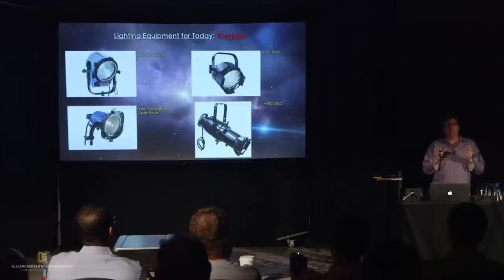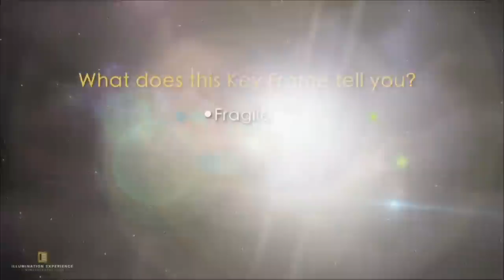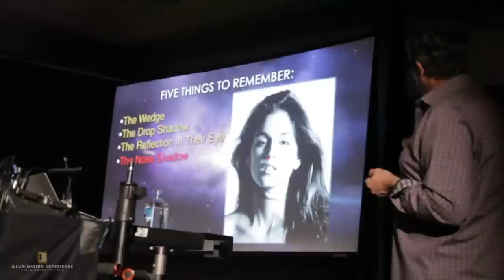What I Learned From Shane Hurlbut's Illumination Experience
This week I'm sharing the things I've learned from the cinematography workshop with Shane Hurlbut.